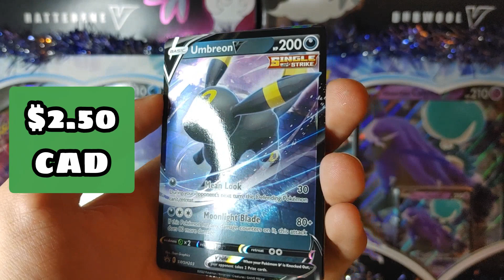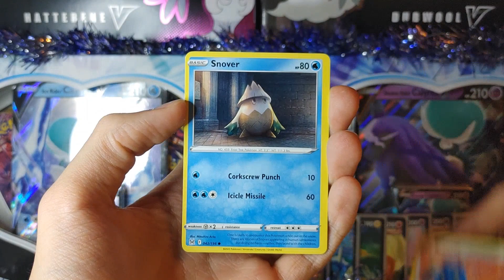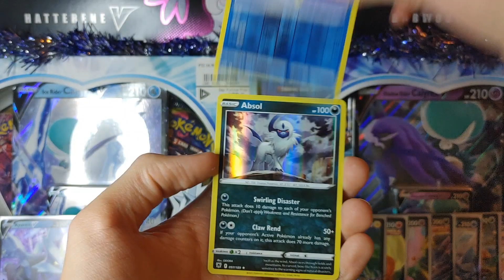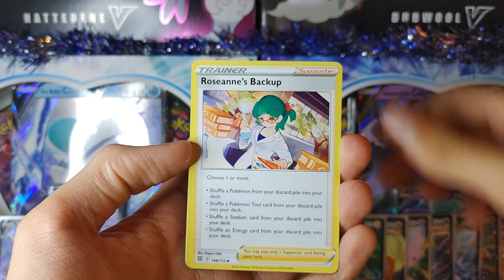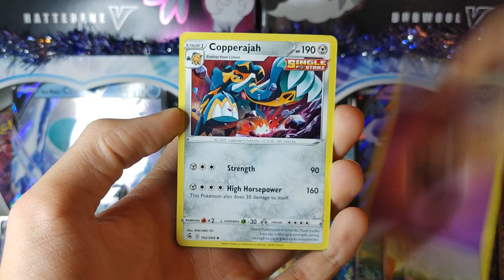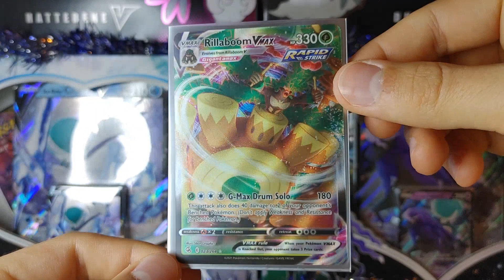Every EEVEE Card In 1 Collection Box!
(I didn't open the box, my brother did.)

Opening the Eevee Evolutions Collection Box to see what we can pull!